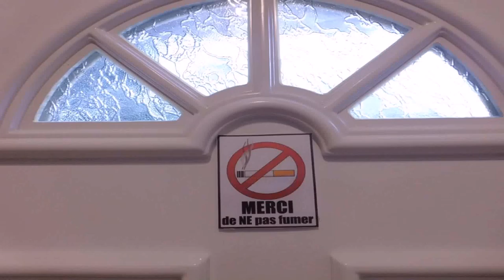Style House Plan De Cuques (see description) (see description)